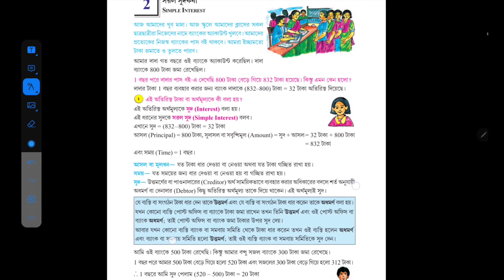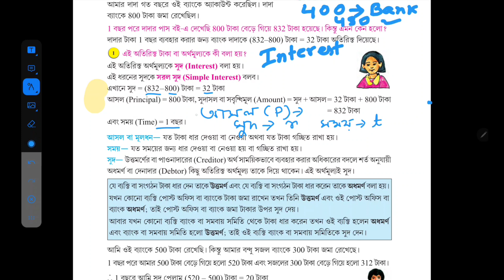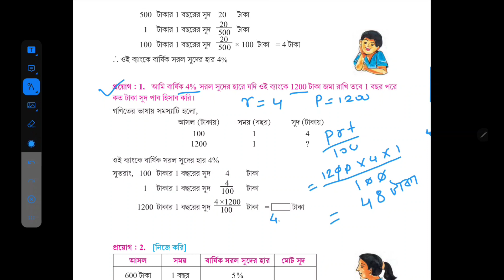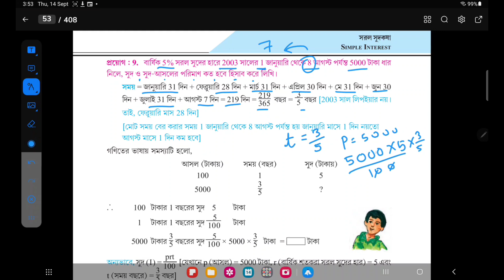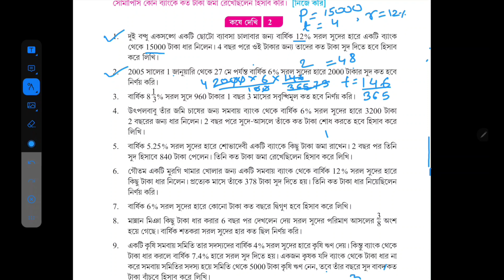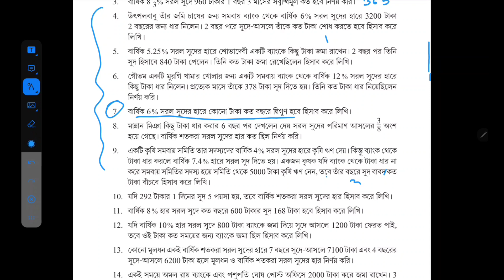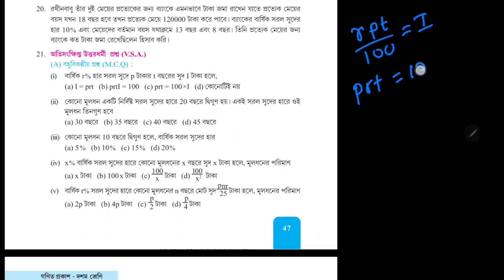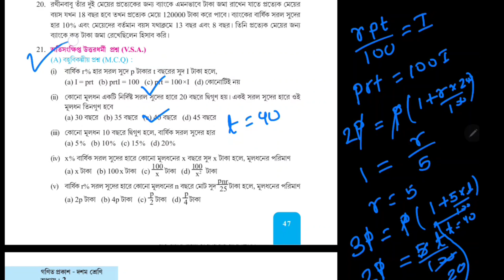দশম শ্রেণীর গণিত। Maths from Scratch । Simple Interest in Bengali | সরল সুদ |Food SI।WBP। SSC CHSL।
দশম শ্রেণীর গণিত।How to Improve Maths from Scratch । Simple Interest in Bengali | সরল সুদ | সিম্পল interest for Food SI। WBP and many more competitive exams।  SSC CGL । SSC CHSL।